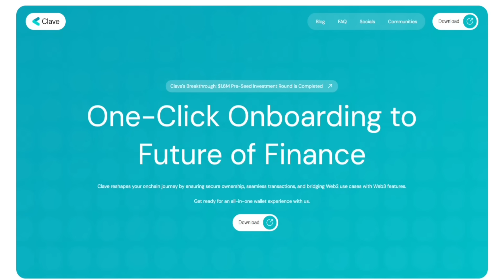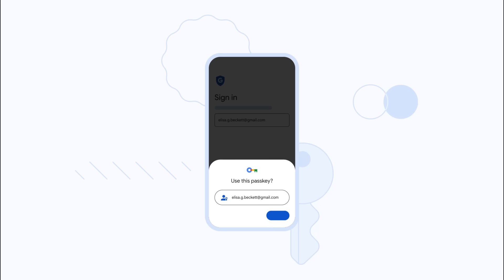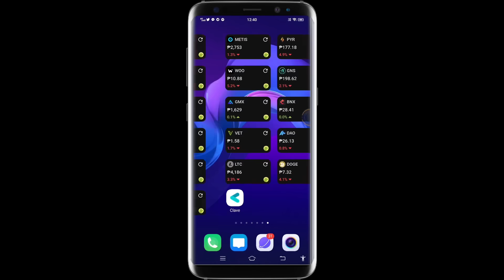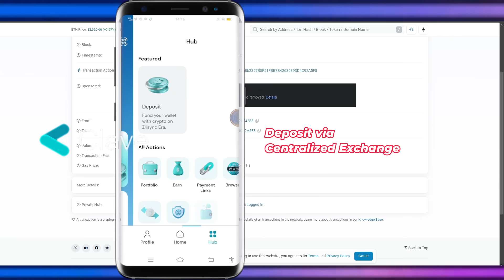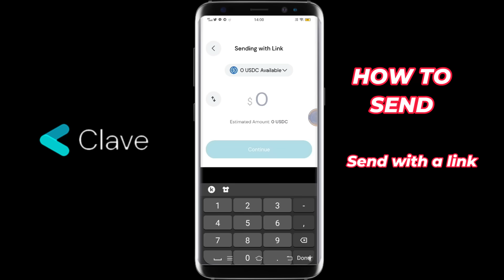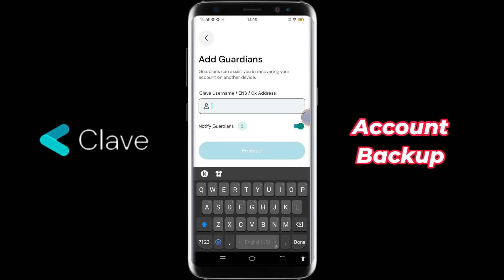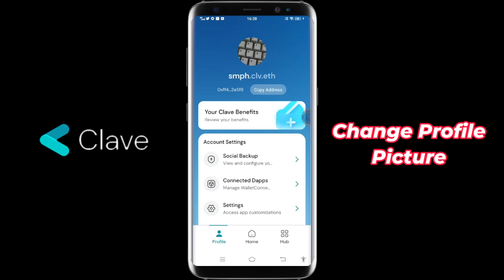Mga Dapat Mong Malaman About Clave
50 pesos x 1 winner for this video

More Bonuses ⤵️
3commas ➡️ (Get Discounted Trading Bots)

Timestamp:
0:00 Start
0:01 Introduction Problems on Web3
00:31 Ano nga ba si Clave? (What is Clave)
00:56 Clave Funding and Backers
1:13 Key Features ng Clave
2:01 Paano Mag Simula sa Clave?
2:11 Set-Up Account
2:40 How to Fund Account
3:44 Paano Mag Request
4:02 Paano Mag Send
4:29 Paano Mag Swap
4:49 Paano Mag Earn
5:11 Token Metrics
5:33 Account Backup
5:56 Change Profile Picture
6:19 Clave Benefits